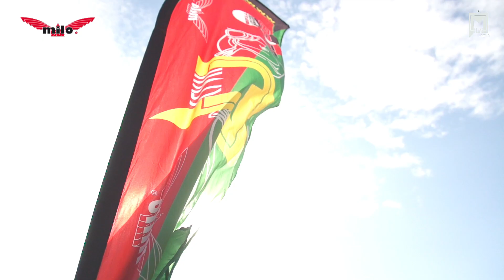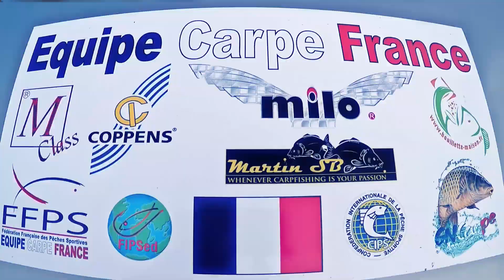Equipe Carp France Equipaggiamento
L'Equipe Carpe France presenta il proprio equipaggiamento.